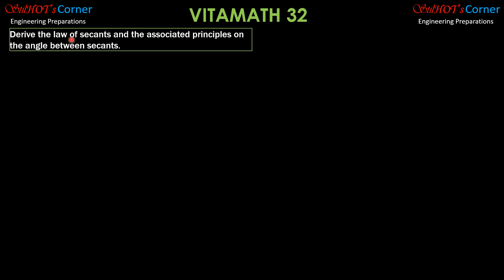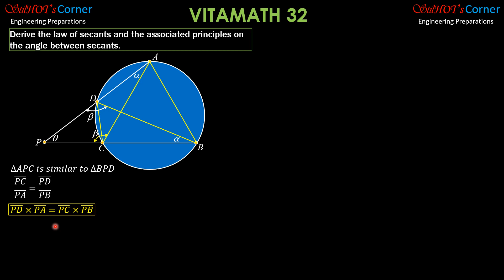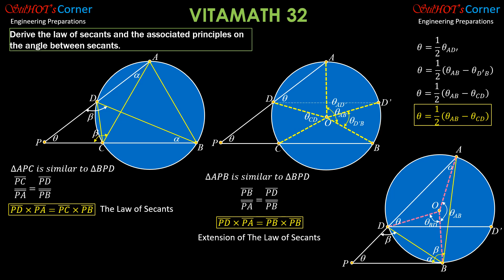VITAMATH 32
This VITAMATH problem is in the playlist of VITAMATH (Vitamins in Mathematics) with the hope that these uploaded problems with solutions and explanations can help engineering, high school (STEM-tract), as well as students who are curently reviewing for their respective licensure board exams in their preparations for the challenges of the course ahead of them. These problems might help them improve their thinking skills though I am not claiming that I am the best of this field. You can explore YT to find other vloggers/bloggers who can help you in your journey.
As a subscriber, you are assured of at least 5 videos weekly.